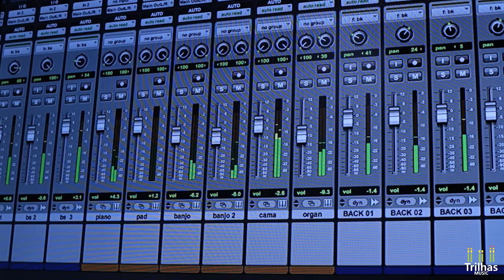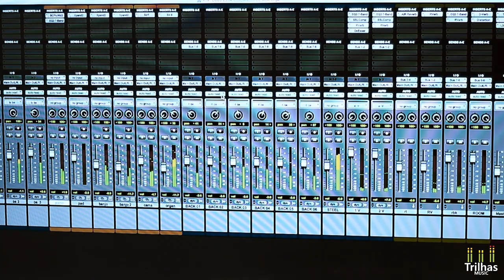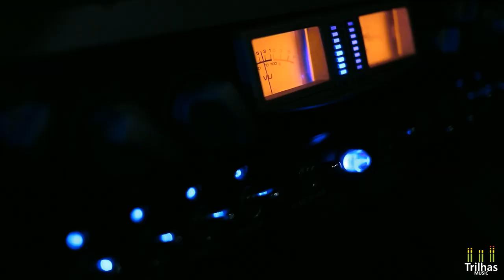Deus Está Cuidando De Mim - Pr. Elias Sant'Ana e Jane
🔴  Deus Está Cuidando De Mim - Pastor Elias Sant'Ana e Jane
🔴 COM LETRA NO FINAL DA DESCRIÇÃO!

Louvor: Deus Está Cuidando De Mim
Autor: Raimundo Feitosa
Intérprete: Pastor Elias Sant'Ana e Jane

Produção Musical: Néliton Messias - TRILHAS MUSIC

Letra do Hino:

Muitos ficam admirados com meu jeito de ser
Porque levo a vida cantando sou feliz pra valer
Os meus inimigos foram derrotados
Por isso vou cantando assim
Eu sou pobre necessitado,
Mas Deus cuida de mim

Deus está cuidando de mim,
Meu Deus está cuidando de mim
Mesmo que as lutas da vida pareçam não ter fim
Meu Deus, meu Deus, está cuidando de mim

Os problemas da minha vida não posso resolver
Tem coisas que a gente até tenta, mas não pode fazer
Eu já entreguei tudo nas mãos de Deus
Eu sou pobre e necessitado, mas Deus cuida de mim.